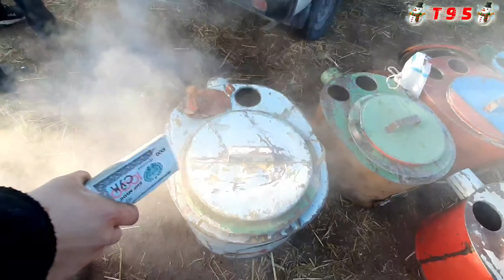Турткул мол бозори 22/12/19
Реклама ва элонлар кабул киламиз 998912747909